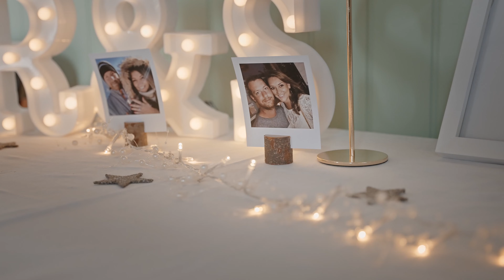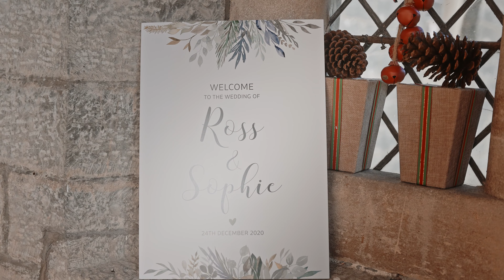Ross & Sophie | Wedding Video | 24.12.2020 | Glastonbury | Sony A7SIII A6500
Ross & Sophies wedding cinematic shot on Christmas Eve of 2020. Certainly a great way to see out one of the craziest years in the history of humanity.

It was an honour and a privilege for myself and Stine at JOST Explore to be able to finish our year, capturing the best moments from a special couples most important day.

We shot this video using a Sony A7SIII (Alfred) coupled with a Sigma 24-70mm F2.8 Art lens, sat on a DJI RSC II & a Sony A6500 (Cameron) coupled with a Sony GM 24mm F1.4, sat on a DJI Ronin SC.

Aerial shots were capture by our DJI Mavic 2 Zoom (Mavis).